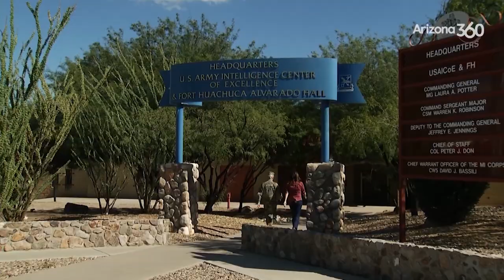Maj. Gen. Laura Potter on Fort Huachuca’s future